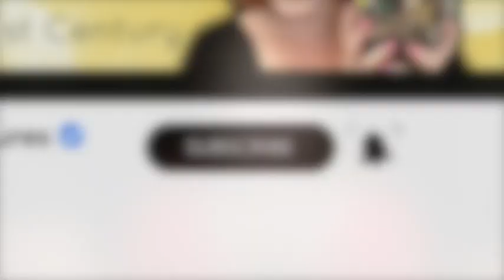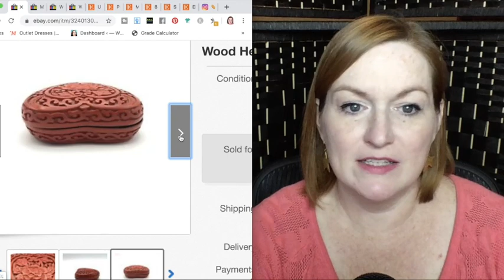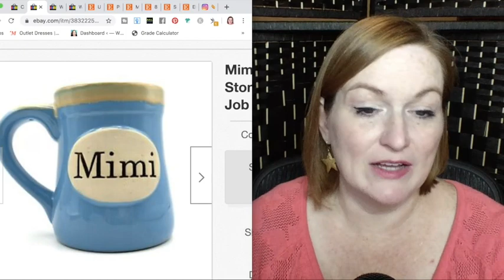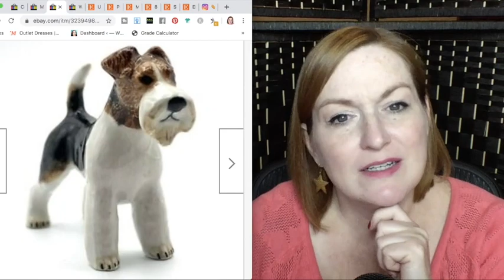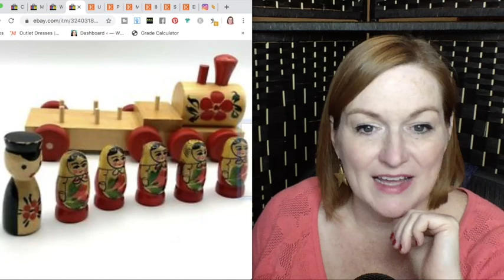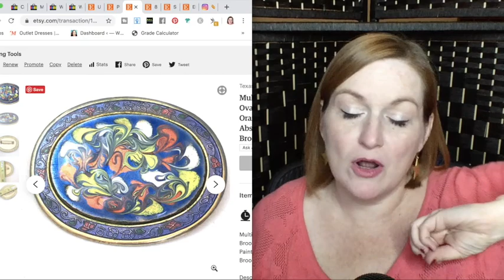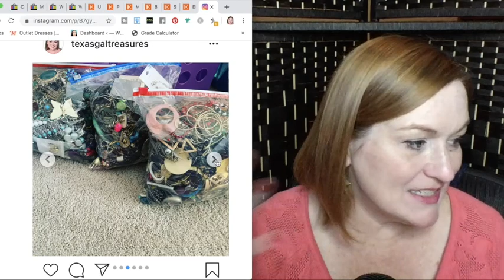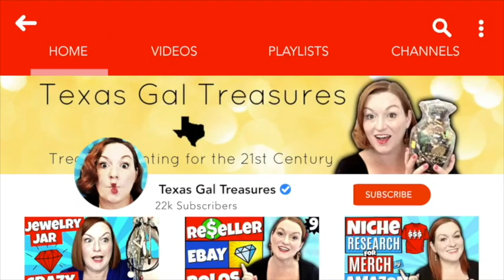What Sold On Ebay This Week | Reselling | Selling on Ebay and Etsy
I sold about 12 items to make $300.  All sorts of thrifted items from garage sales, thrift stores, the Goodwill Bins Outlet to resell and flip on ebay and etsy for a profit.  Everything from toys and mugs to jewelry and ornaments.

Shopping on Amazon?

*Mailbox*
78680